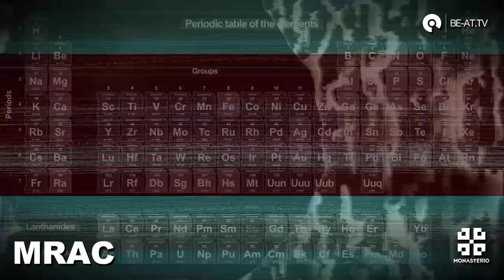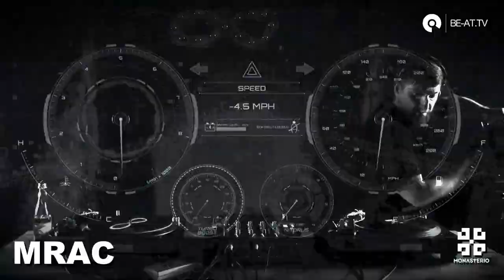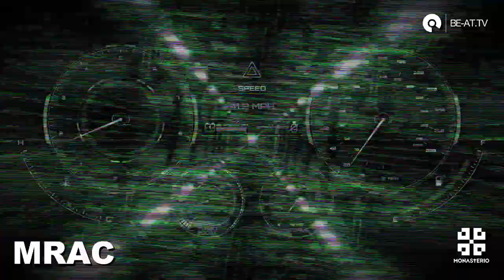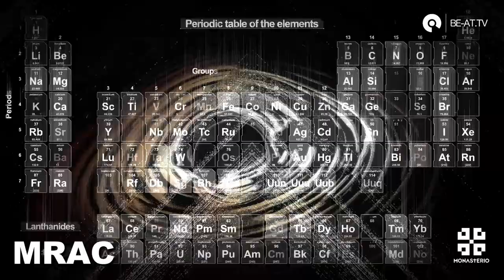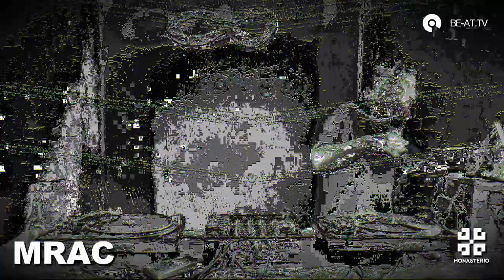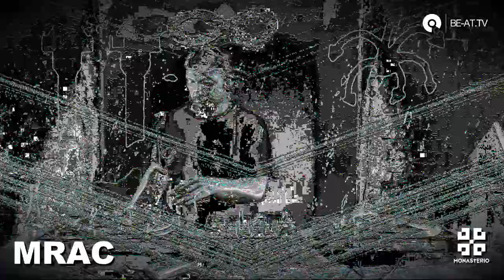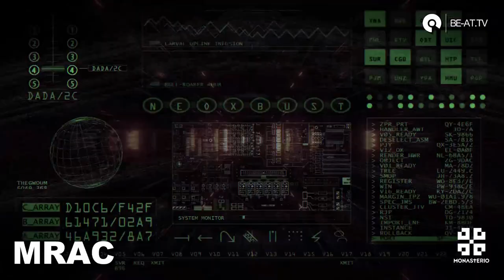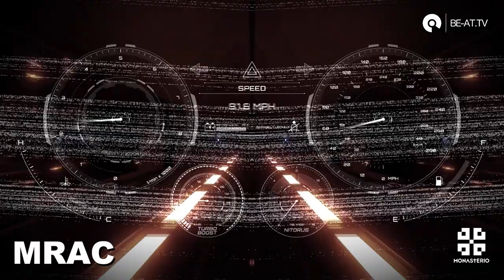Mrac @ Monasterio stream on BE-AT.TV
Vinyl performance by Mrac from Samara, Russia to start our stream in style.
Visuals by Lichtpfad studio Berlin